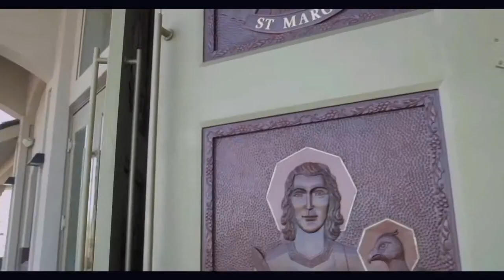Donny + Tammy - Wedding Trailer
Bliss Imagery

We are the premier boutique wedding studio for photography and videography.
Based out of Orange County and LA, we are leading the way for innovation for the industry.
If you want a truly unique wedding, we are here to turn you into superstars for the biggest day of your life!